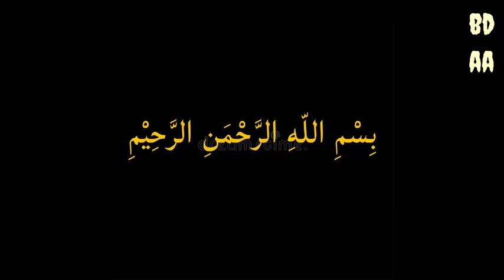Inaradtum || Arabic Nasheed